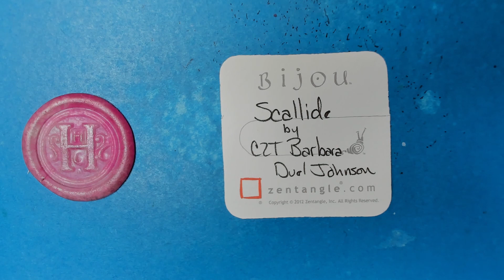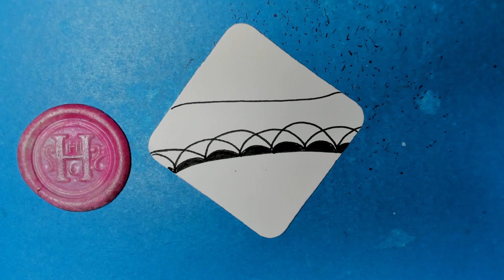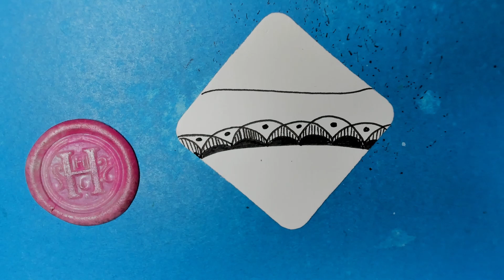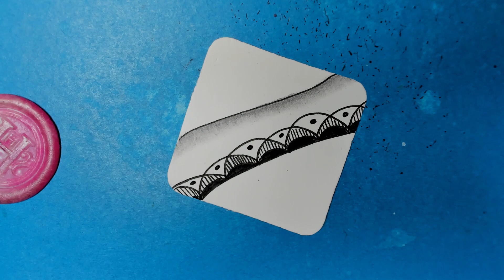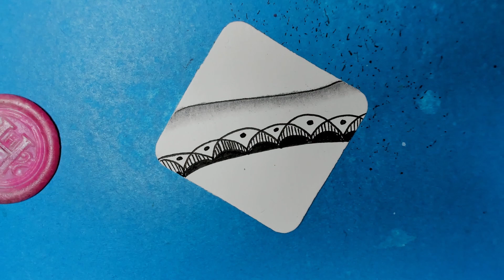Scallide | Zentangle® Quickie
Scallide was created by CZT Barbara Duel Johnson.

for Class info, Step-outs, Zentangle® Supplies, Blog, etc.

Join the Tangle Addicts community on Facebook - share your work, chat with other tanglers.

Members of the Tangle Addicts Club, those that put a tip in the jar, now and again, those that purchase supplies or pay for a class now and then, THANK YOU for your support!!!
Happy Tangling!!!
Heather Hartwick Gladden, CZT

This video is solely the property of Heather Hartwick Gladden, a Certified Zentangle Teacher acting with permission from Zentangle, Inc., and may not be copied, recorded or redistributed without the prior written consent of Heather Hartwick Gladden, CZT and Zentangle, Inc. All Zentangle related trademarks are the sole and exclusive property of Zentangle, Inc., and may not be copied, recorded, reproduced or otherwise used without the express prior written consent of Zentangle, Inc.